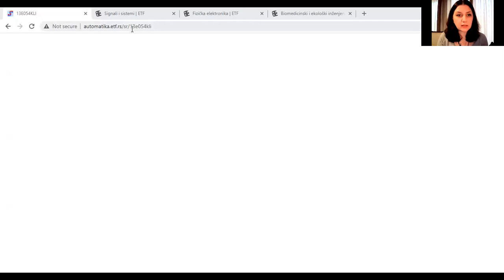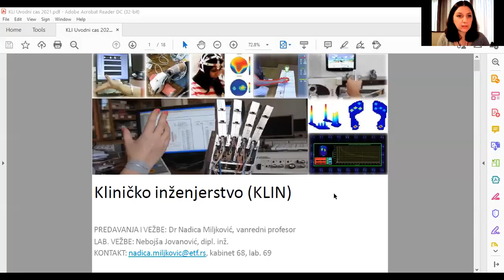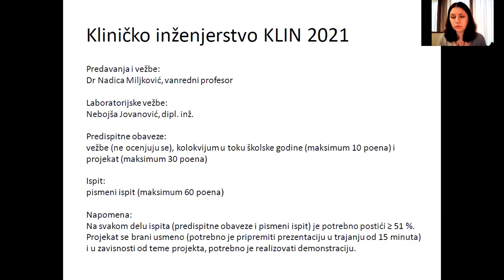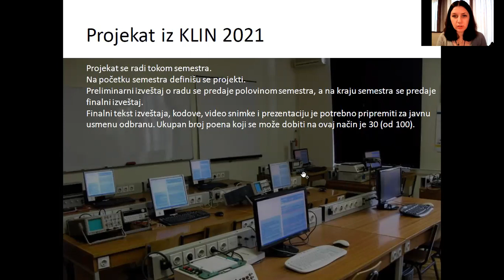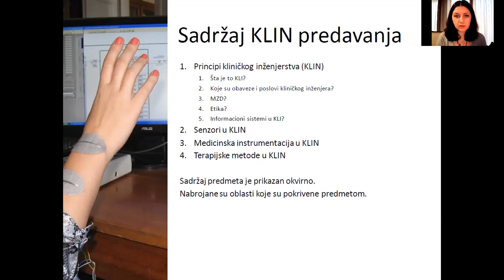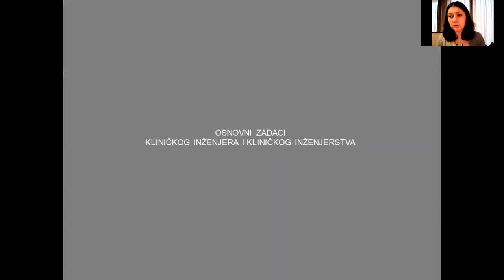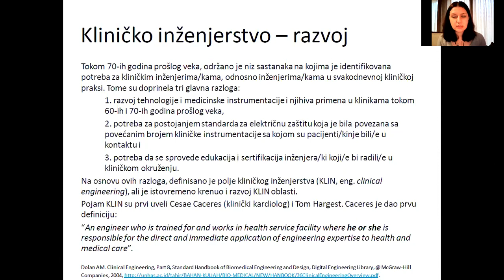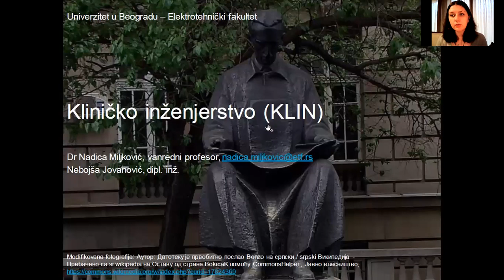Kliničko inženjerstvo (KLIN) - Uvodni čas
Snimak uvodnog časa sa osnovnim informacijama o predmetu Kliničko inženjerstvo (13E054KLIN) na Elektrotehničkom fakultetu Univerziteta u Beogradu. Prezentacija je dostupna na sajtu predmeta automatika.etf.rs/sr/13e054kli.